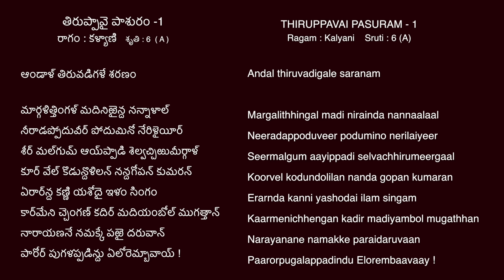Learn తిరుప్పావై పాశురం | Pasuram 1 | Tiruppavai for Beginners | Tiruppavai in Telugu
Deepen your devotion with the 1st pasuram of Tiruppavai. Join us as we explore the meaning behind the verses and connect with the divine.
** Song Credits **
తిరుప్పావై పాశురం -1
రాగం : కళ్యాణి   శృతి : 6  ( A )

ఆండాళ్ తిరువడిగళే శరణం

మార్గళిత్తింగళ్ మదినిఱైన్ద నన్నాళాల్
నీరాడప్పోదువీర్ పోదుమినో నేరిళైయీర్
శీర్ మల్‍గుమ్ ఆయ్‍ప్పాడి శెల్వచ్చిఱుమీర్గాళ్
కూర్ వేల్ కొడున్దొళిలన్ నన్దగోపన్ కుమరన్
ఏరార్‍న్ద కణ్ణి యశోదై ఇళం సింగం
కార్‍మేని చ్చెంగణ్ కదిర్ మదియంబోల్ ముగత్తాన్
నారాయణనే నమక్కే పఱై దరువాన్
పారోర్ పుగళప్పడిన్దు ఏలోరెమ్బావాయ్ !

Ragam : Kalyani    Sruti : 6 (A)

Andal thiruvadigale saranam

Margalithhingal madi nirainda nannaalaal
Neeradappoduveer podumino nerilaiyeer
Seermalgum aayippadi selvachhirumeergaal
Koorvel kodundolilan nanda gopan kumaran
Erarnda kanni yashodai ilam singam
Kaarmenichhengan kadir madiyambol mugathhan
Narayanane namakke paraidaruvaan
Paarorpugalappadindu Elorembaavaay !

Thiruppavai Pasuram - 1 | Dhanurmasam Special | Margazhi Thingal Pasuram
Thiruppavai Pasuram - 1 | Goddess Andal | Goda Kalyanam
Tiruppavai in Telugu | Thiruppavai Telugu with Lyrics | తిరుప్పావై 30 పాశురాలు, Thiruppavai Pasurams
Tiruppavai Pasuram - 01 | Sri Tiruppavai Kokila Manjula Sree

                      * Details *
             SINGER  : GEETANJALI